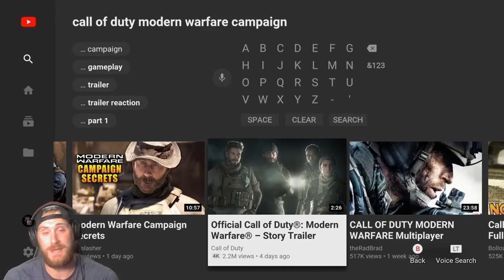CALL OF DUTY: MODERN WARFARE STORY TRAILER (Reaction)